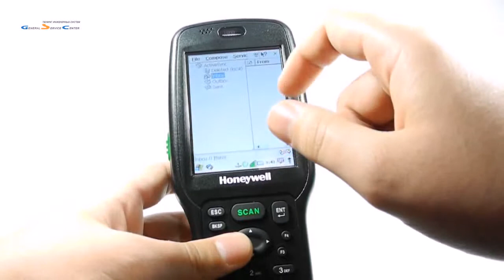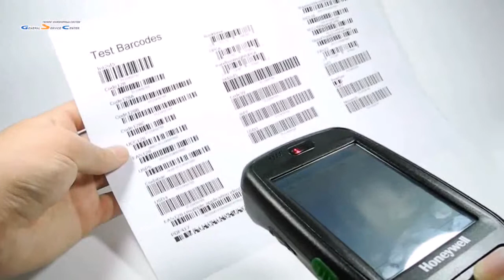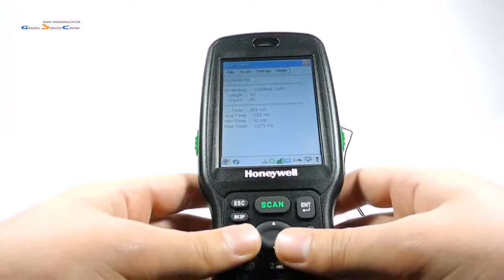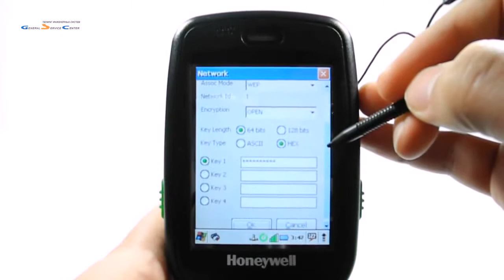Обзор промышленного терминала Honeywell Dolphin 6500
Промышленный терминал Honeywell Dolphin 6500 работает на операционной системе Windows. Процессора 624 МГц и 128/256 Мб оперативной памяти достаточно для работы с любым бизнес-приложением. Устройство выдерживает падение с 1,2 м высоты и работает при температурах -10...+50 градусов Цельсия.